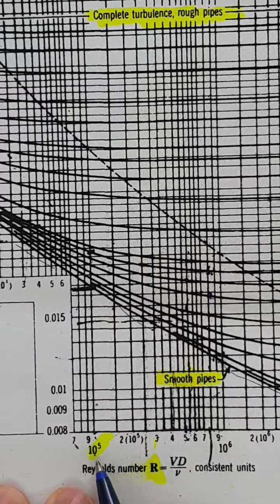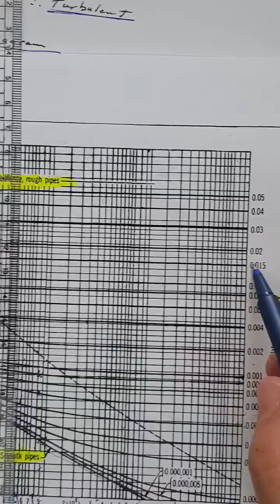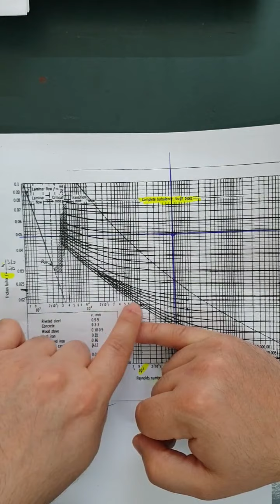فلويد محاضرة 6 (Part 2)